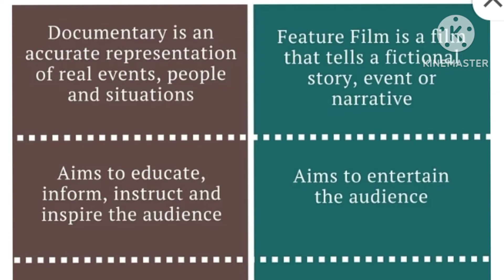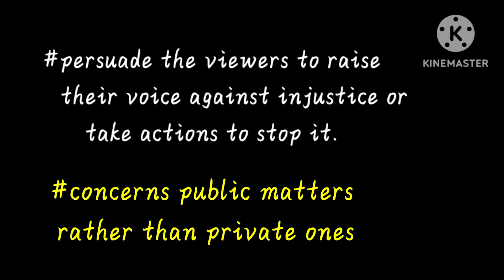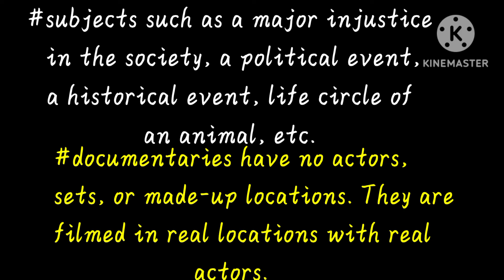Difference Between Documentary And Feature Film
Film Studies /Difference between Documentary film and Feature Film/
Kannur university /Useful for other universities too